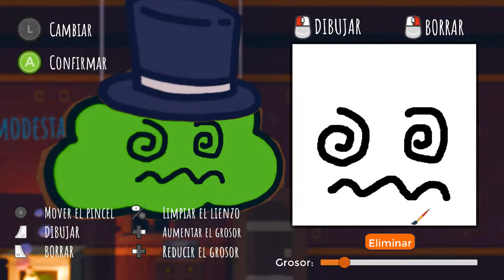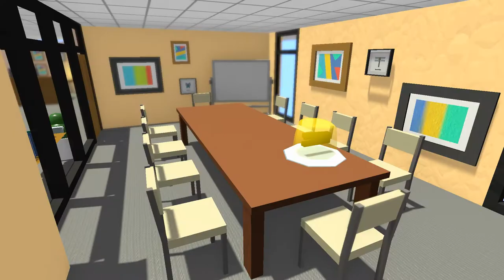Una NUBE con estilo! - Rain on your Parade - Rando-VIERNES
GameTag 🎮 ChadMilos